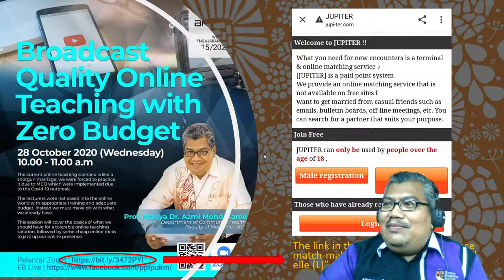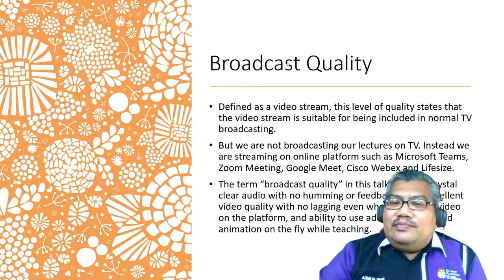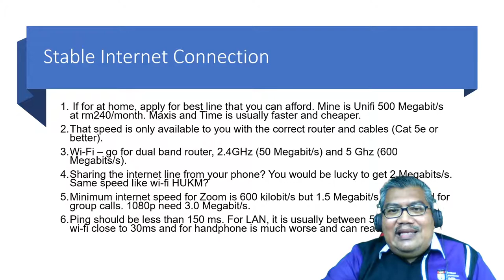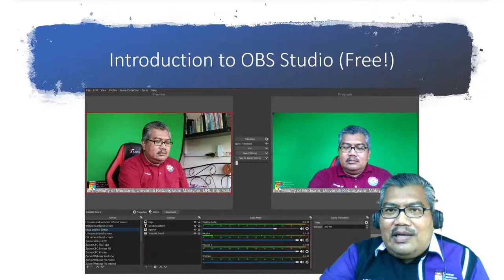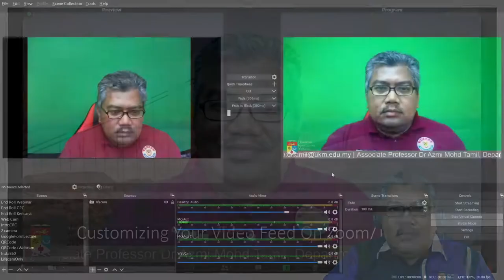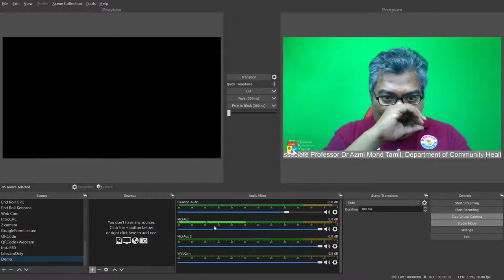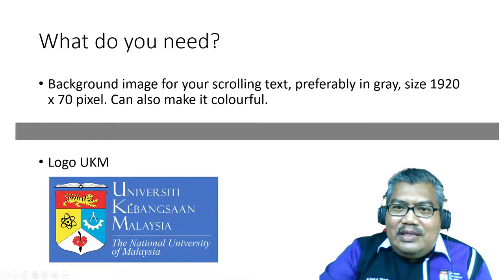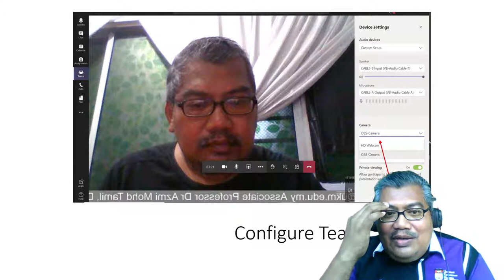Broadcast Quality Online Teaching With Zero Budget